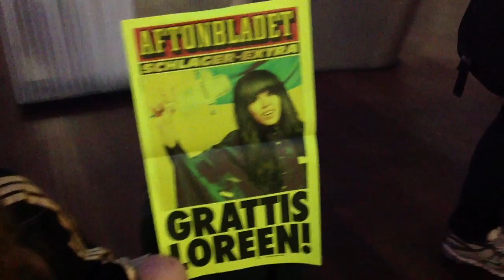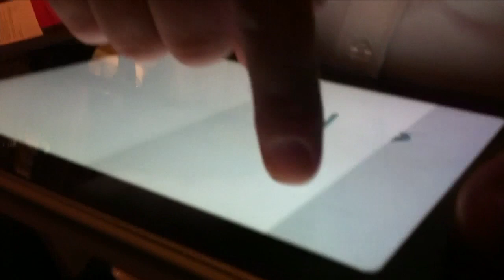Contrato firmado, recibimos a Loreen en el aeropuerto y me entrevistan en la SVT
Menudo día ayer 28 de mayo, primero firmo el contrato de alquiler, luego recibimos a Loreen en el aeropuerto, me entrevistan en la SVT... que mas quiero?
Ayer además discutimos sobre las actuaciones que podemos hacer este año y el año que viene como anfitriones del ESC.